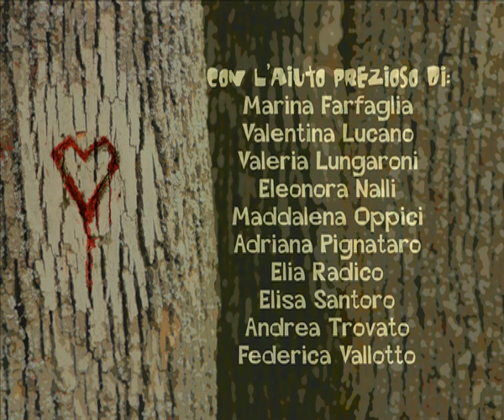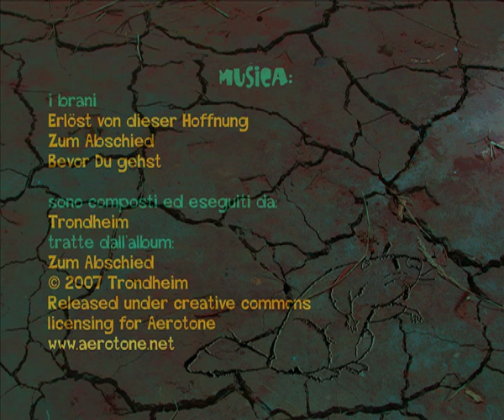Il Castoro Operoso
A short animated film about a beaver's troubled love live.